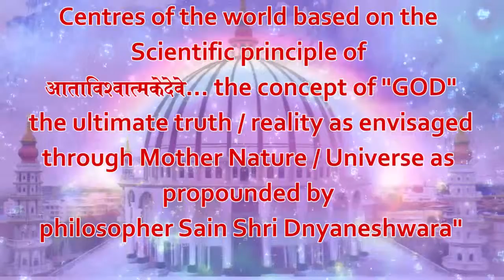Bernie Meyer American Gandhi / WORLD PARLIAMENT OF SCIENCE RELIGION AND PHILOSOPHY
WORLD PARLIAMENT OF SCIENCE RELIGION AND PHILOSOPHY
BERNIE MEYER WORLD PARLIAMENT OF SCIENCE RELIGION AND PHILOSOPHY